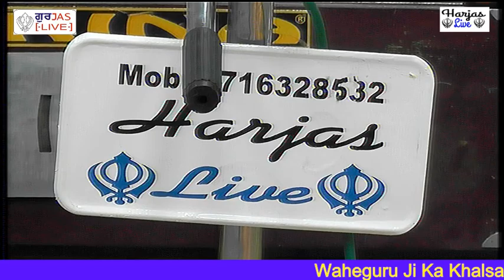Bhai Mehtab Singh Ji Amritsar Wale 21 April 2019 Gurudwara Nehru Vihar New Delhi